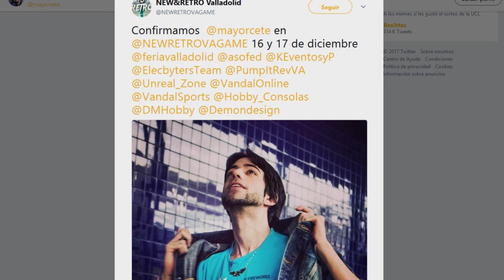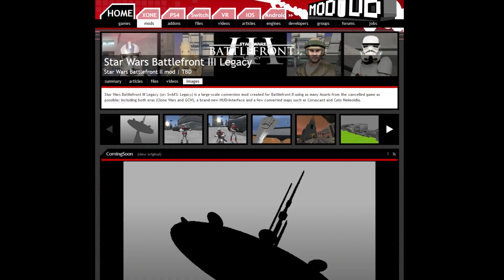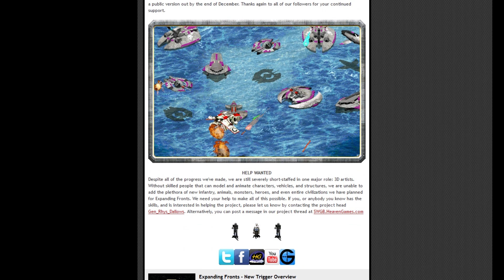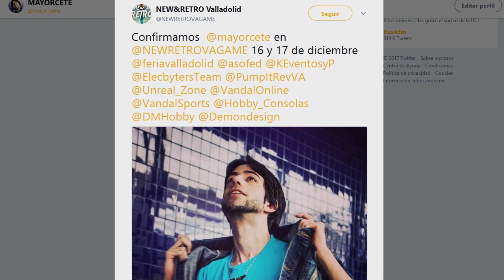Las MEJORES NOTICIAS de STAR WARS que ESCUCHARÁS en DICIEMBRE 2017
Las MEJORES NOTICIAS de STAR WARS BATTLEFRONT y MÁS